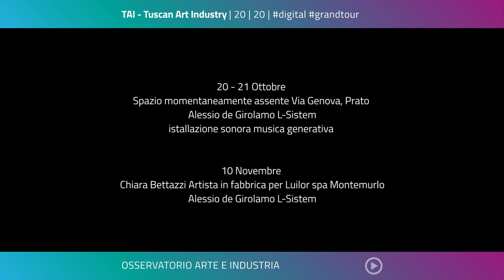TAI DIGITAL GRAND TOUR - SONORIZZAZIONE ALESSIO DE GIROLAMO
Video documentazione – Istallazione sonora L-Sistem di Alessio de Girolamo TAI 2018
. Il video documenta l’installazione sonora che l’artista ha realizzato direttamente in loco durante TAI 2018, nel campo di proprietà privata confinante con gli spazi della Corte di Via Genova (attualmente inutilizzato e ancora in stato di abbandono). L'opera sonora di Alessio de Girolamo è una partitura basata sul metodo Nn da lui concepito: l'accostamento del modello atomico di Bohr alla struttura del pianoforte austriaco Bosendorfer 290 lega, in un’ipotesi per assurdo, le note agli elementi, creando composizioni concettualmente modellate intorno a formule chimiche o a presupposti scientifici. Nel lavoro presentato dall'artista, la melodia suonata dal pianoforte è scritta sulla struttura delle formule della fotosintesi clorofilliana e filtrata da un ambiente di programmazione che genera sistemi L (algoritmi che regolano la crescita delle piante), mentre in sottofondo è stato inserito come tappeto sonoro il suono della fabbrica attigua, creando un dialogo perfetto tra natura e industria. Il suono è stato riportato successivamente all’interno della fabbrica Luilor dove sono stati istallati con l’aiuto degli operai, i macchinari di lavoro presenti nell’ azienda